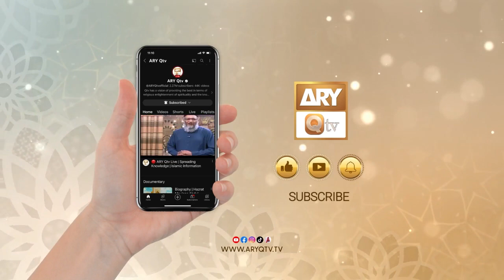Cancer Ka Ilaj | Cancer Treatment | Hakeem Abdul Basit